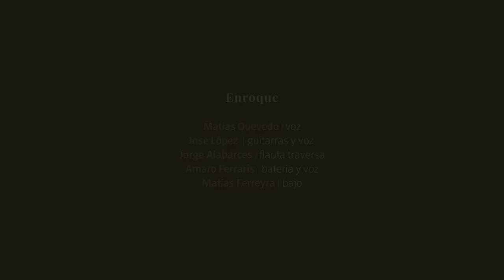El Roque (José López) | Enroque Sinfónico en el Teatro del Libertador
Del concierto en vivo:
Enroque & Banda Sinfónica Municipal (Director: Maestro Hernando Varela)
Julio 2017 | Teatro del Libertador San Martín
Córdoba - Argentina

Enroque:
Matías Quevedo (voz)
José López (guitarras, voz, arreglos sinfónicos)
Jorge "Flaco" Alabarces (flauta traversa)
Amaro Estay Ferraris (batería y voz)
Matías Ferreyra (bajo)

Cámaras:
Guadalupe Trocello
Andrés Olmos
Walter Tortone
Martin Morenilla

Edición de video:
Martín Morenilla

Producción de Video:
Sinergia Producciones

Diseño Gráfico:
Milena Barbeito

Audio en vivo:
Joaquín Ruiz

Mezcla y Master:
Sebastián y Martin Bergallo
(Estudio Desdémona)

Prensa:
Emiliano Peña Chiappero